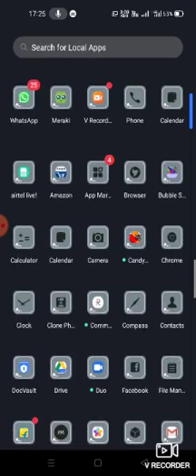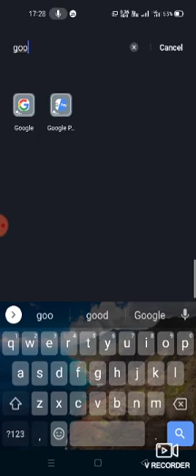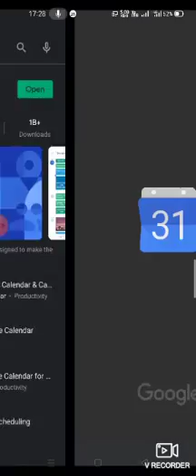How to book class in Meraki Navgurukul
In this video you will learn how to book your class in Meraki.